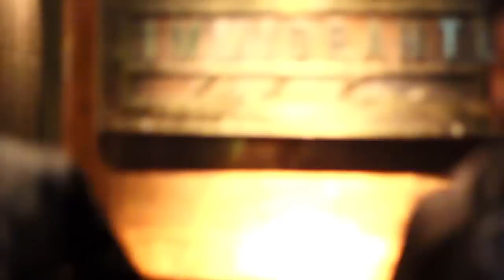Putri Danizar at SMK 41, La la land Cilandak Town Square & Immigrant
Putri Danizar performances at SMK 41, Cilandak Town Square & Immigrant, Saturday 21th February 2015

Further info :
putridanizarl(at)triggerproduction(dot)c­om